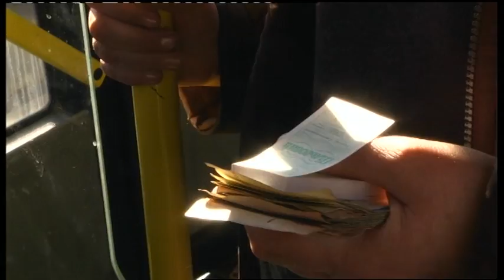12.03.2019. Новини. 17:00